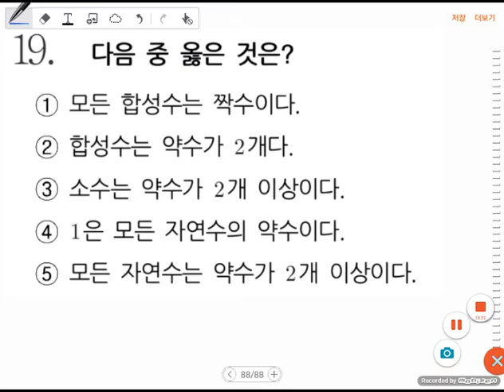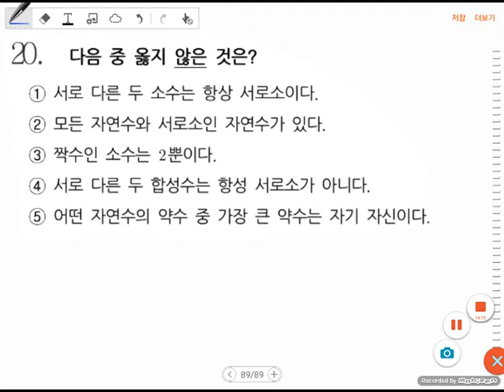[BDBD수학]중1 소인수분해1-중